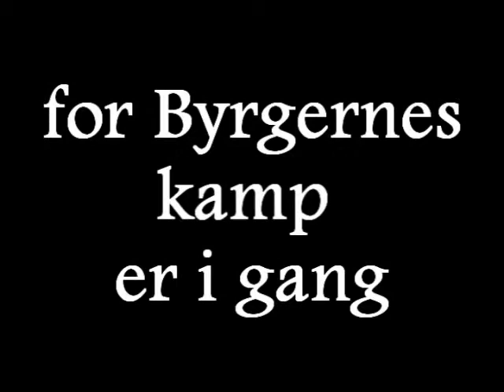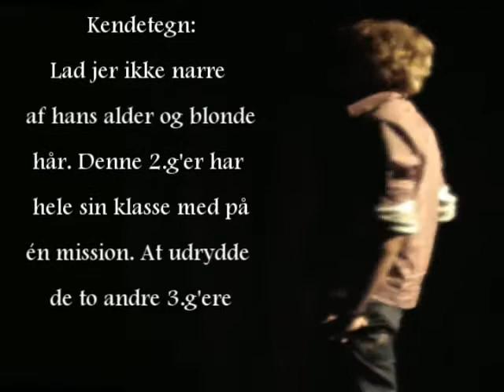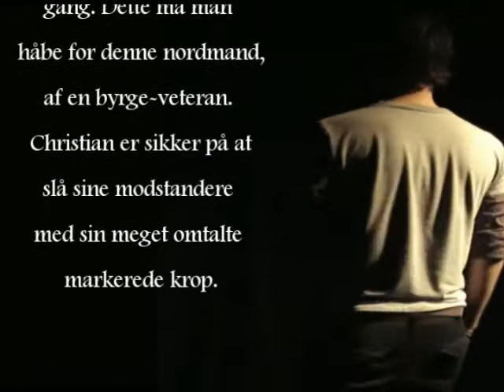BG - Byrgeshow 2008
Introfilm til de 3 byrger på Bornholms Gymnasium 2008. Enjoy.. ;)